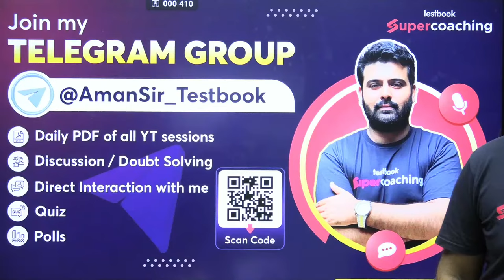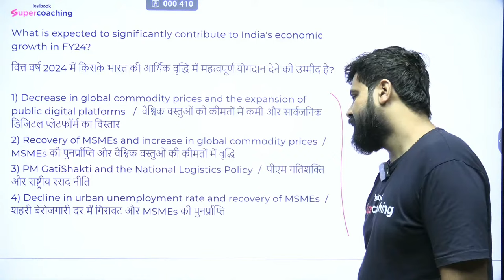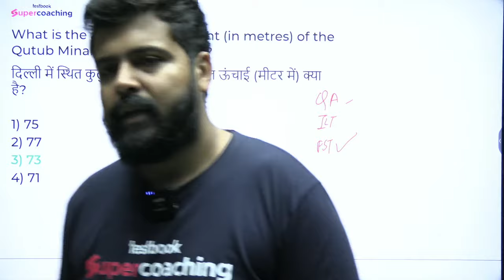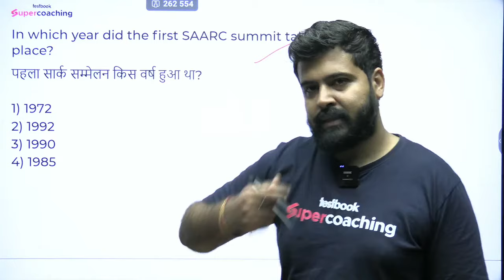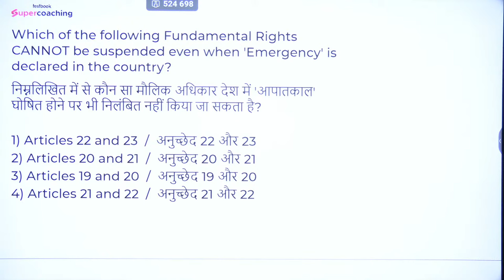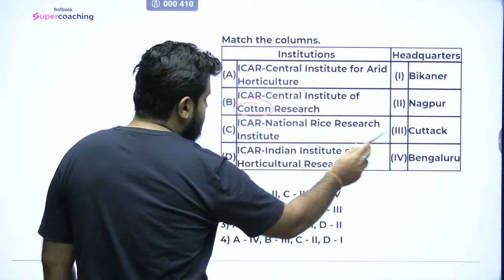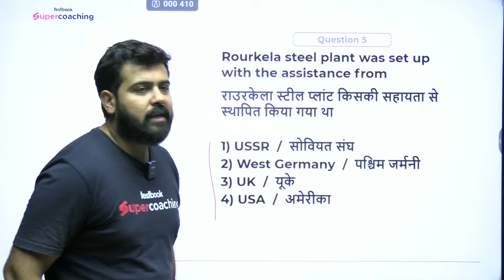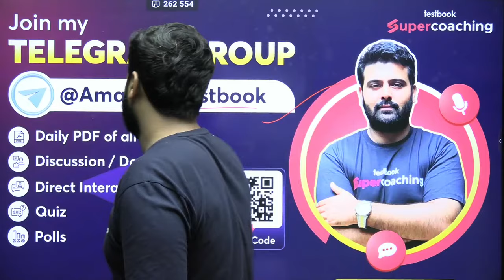PGCIL General Awareness 2023 | PGCIL Previous Year Question Paper GK | PGCIL DT GK 2023| By Aman Sir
🌟Use Code "AMANDEEP"